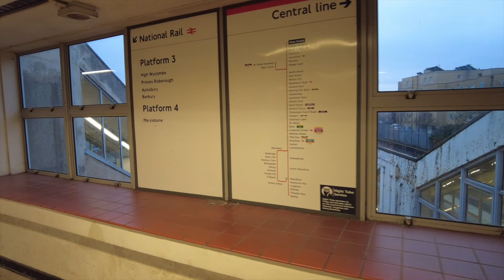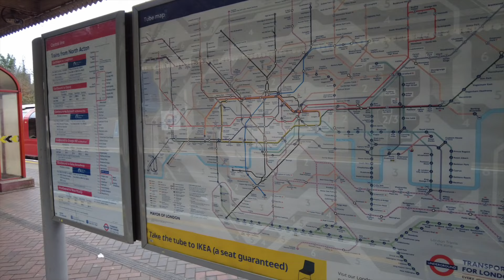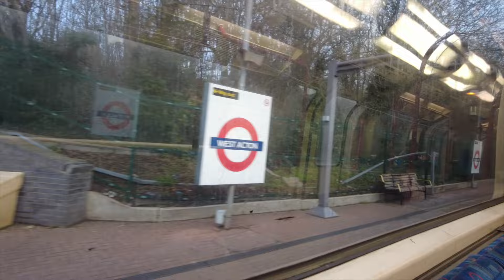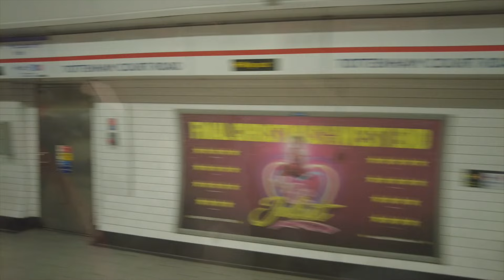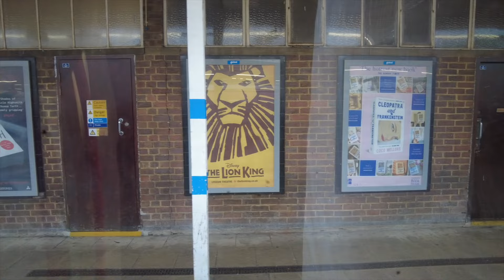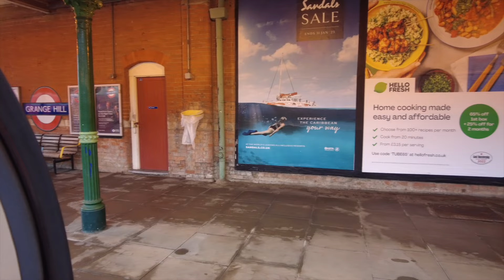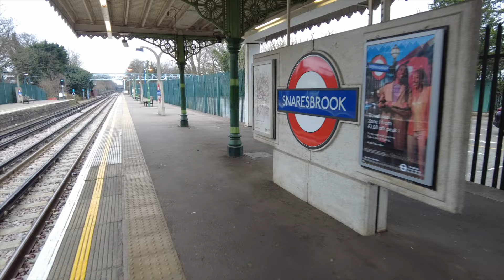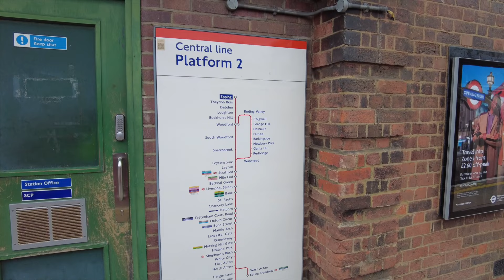London Underground - Central Line Full Journey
London Underground
- Central Line Full Journey

West Ruislip to Epping
Central Line Full Journey Stations:

1:56 West Ruislip
9:34 Ruislip Gardens
11:03 South Ruislip
13:32 Northolt
15:50 Greenford
18:03 Perivale
20:30 Hanger Lane
23:57 North Acton
31:13 West Acton
34:20 Ealing Broadway
44:00 West Acton
47:04 North Acton
48:47 East Acton
51:42 White City
55:10 Shepherd's Bush
56:47 Holland Park
58:02 Notting Hill Gate
59:27 Queensway
1:01:17 Lancaster Gate
1:03:23 Marble Arch
1:05:01 Bond Street
1:06:23 Oxford Circus
1:07:32 Tottenham Court Road
1:09:26 Holborn
1:10:56 Chancery Lane
1:12:29 St Paul's
1:14:20 Bank
1:16:13 Liverpool Street
1:19:39 Bethnal Green
1:22:27 Mile End
1:25:44 Stratford
1:28:21 Leyton
1:30:32 Leytonstone
1:34:00 Wanstead
1:36:02 Redbridge
1:37:58 Gants Hill
1:40:55 Newbury Park
1:42:43 Barkingside
1:44:30 Fairlop
1:47:16 Hainault
1:53:50 Grange Hill
1:55:44 Chigwell
1:58:32 Roding Valley
2:15:12 Snaresbrook
2:13:22 2:22:23 South Woodford
2:01:11 2:10:24 2:24:42 Woodford
2:04:49 2:27:26 Buckhurst Hill
2:29:55 Loughton
2:32:21 Debden
2:35:47 Theydon Bois
2:41:13 Epping